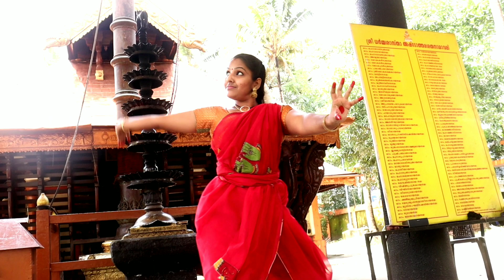Aigiri Nandini..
Navarathri Special..